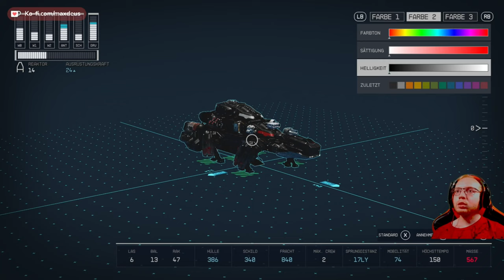Starfield 🚀 009: Unerwarteter Besuch in der Constellation | Blind Lets Play